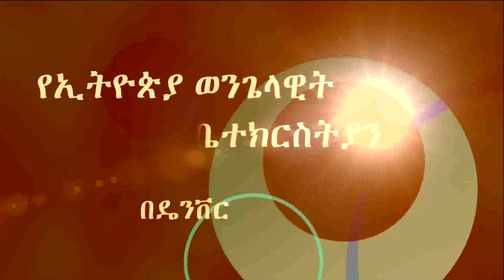"ተመስገን" Worship, EECD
"ተመስገን" Worship, EECD With Brother Elias Yitna